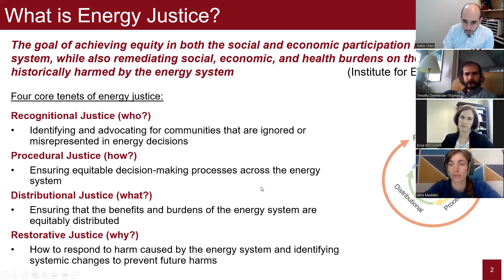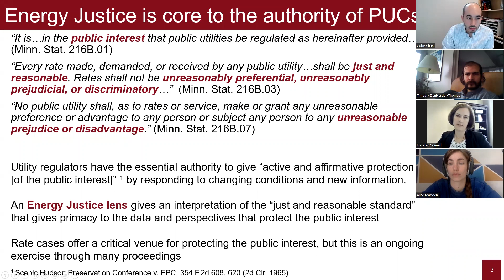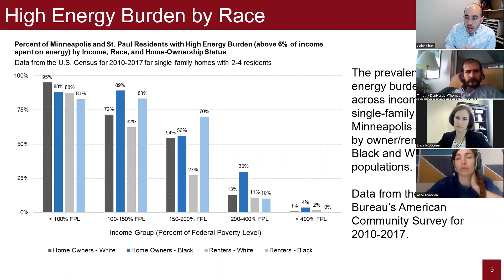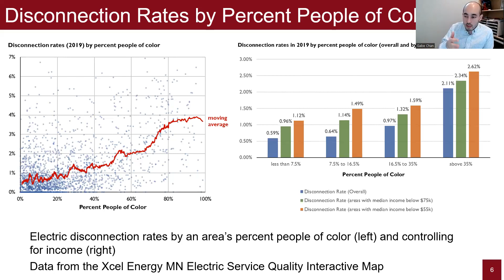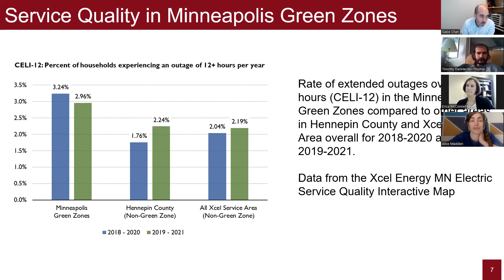ELPC Thinks: A Minnesota Case Study - Putting Energy Justice in Rate Cases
Thank you to Alice Madden from Community Power, Dr. Gabe Chan from the University of Minnesota, and Timothy DenHerder-Thomas from Cooperative Energy Futures for their expertise, passion, and time on this important case.